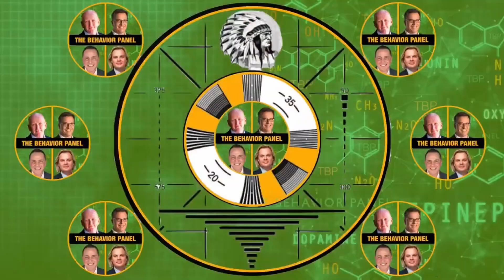Understanding Grant Hardin: The Behavior Panel's Brief Analysis